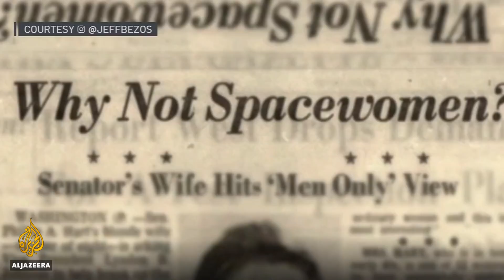Bezos’s rocket to blast off with oldest and youngest astronauts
Blue Origin and Amazon founder Jeff Bezos, his brother Mark, and Oliver Daemen, a student from the Netherlands, will round out the crew of four passengers on Blue Origin’s New Shepard rocket.
It will be its first crewed launch.
Octogenarian Wally Funk will also be on board as a guest of Bezos. Funk is a trailblazing female pilot who always dreamed of becoming an astronaut and was denied the job in the 1960s due to her gender.
She was among 13 women who trained as astronauts in the Mercury project in the 1960s but were barred from going into space by NASA’s then-discriminatory gender policy.
The rocket is set to take off from Texas in the United States at 8am local time (13:00 GMT).

Al Jazeera’s Mike Hanna reports from the US capital, Washington, DC.